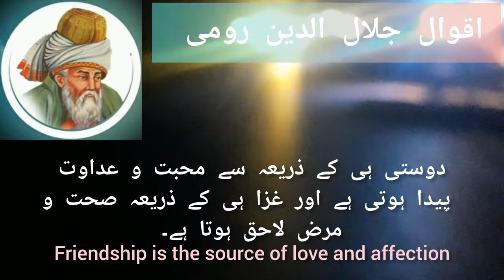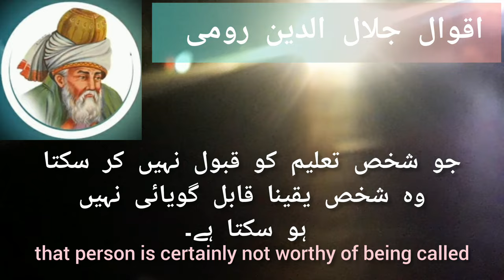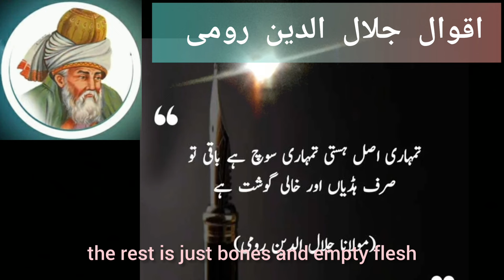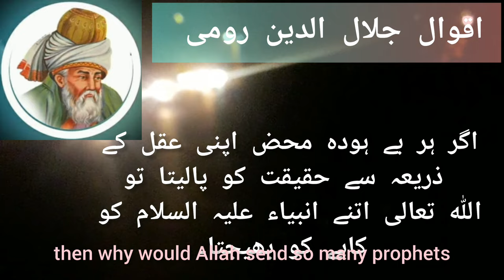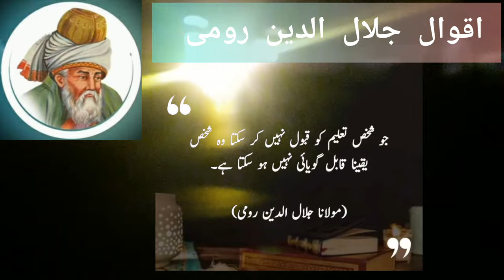(OMG) The BEST qoutes of rumi I've every had! | motivational quotes | aqwal e zareen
(OMG) The BEST qoutes of rumi I've every had! | 5 Reasons People Succeed at aik safar aur Rumi
Top 10 secrets you don’t know about qoutes of rumi

10 extremely useful tips to qoutes of rumi42 characters  ➔ might be truncated ➔ Check truncation

Aik safar aur Rumi: This Was Unexpected!!

aqwal e zareen rumi
aqwal e zareen maulana rumi
maulana rumi ke aqwal e zareen

rumi poems
rumi poetry in hindi
rumi audiobook
rumi
rumi episode 1 urdu
rumi episode 2
rumi music
rumi poetry
rumi episode 1
rumi episode 2 english subtitles
rumi season 2